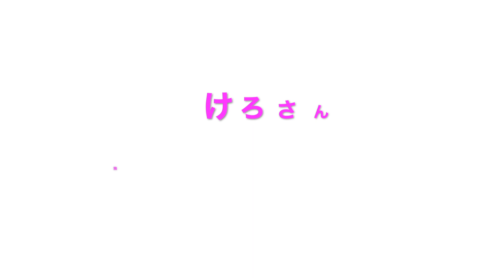【独占インタビュー】可愛いけろちゃんを徹底深掘り♡